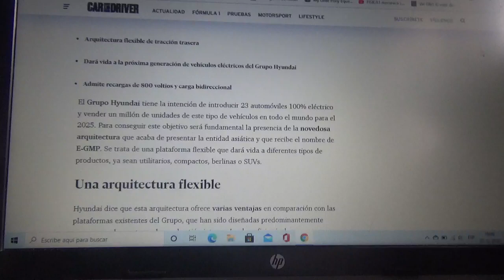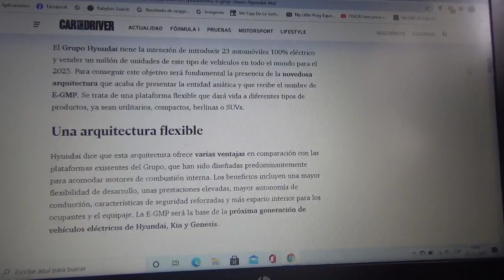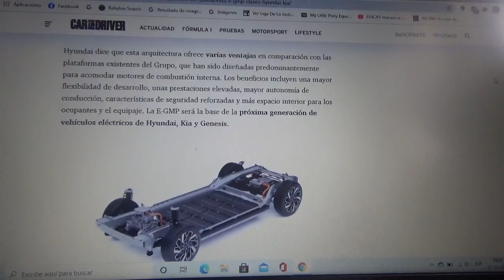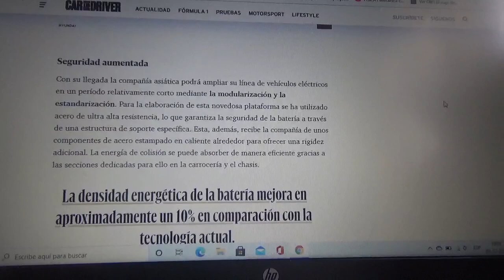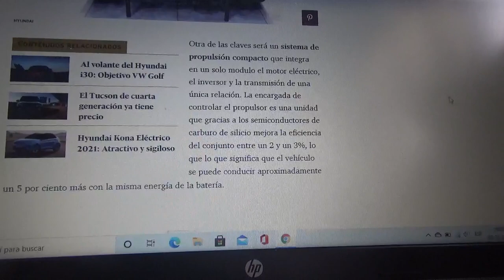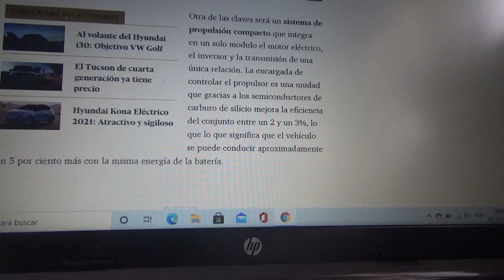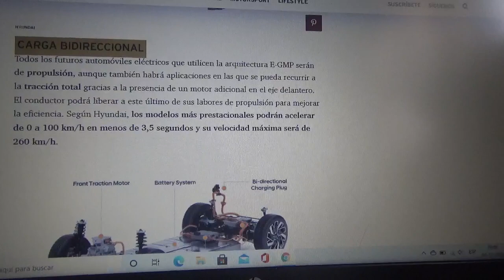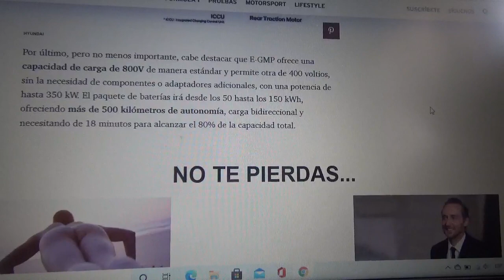E-GMP la nueva plataforma de los futuros vehículos 100% eléctricos de Hyundai y Kia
En este vídeo les cuento acerca de esta nueva base para los futuros automóviles totalmente eléctricos de las automotrices coreanas Hyundai Kia y la nueva filial premium Genesis